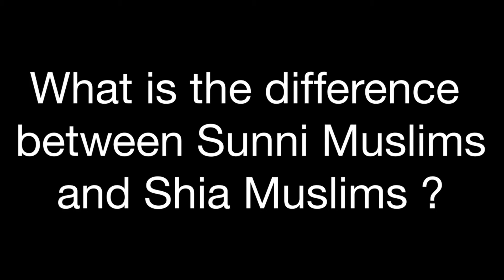What is the difference between Sunni Muslaims and Shia Muslims?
Although both major sects of Islam, Sunni and Shia Muslims believe in Oneness of God, Holy Prophet (saw) and the Holy books, this video explains what is different between the two sects.